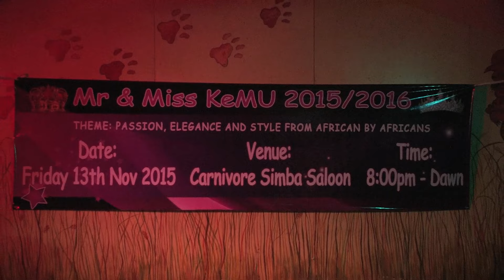Mr & Miss KEMU University Beauty Pageant - African Slum Journal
The most existing beauty pageant Mr & Miss KEMU University of Kenya.  Models wear designs from  Africa. Meet with contestants who share their passion for modeling. Cate Ndichu, telling us why she is contesting in this beauty pageant. Find out if she wins?
Your repoter is Ursula Akinyi